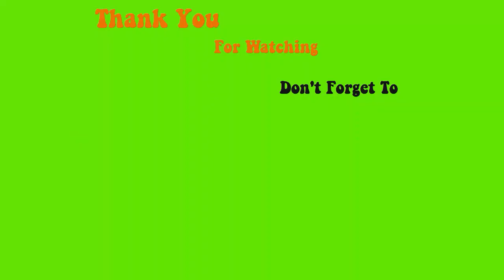123go French cofffin nails design perfect and simple - Max Estrada